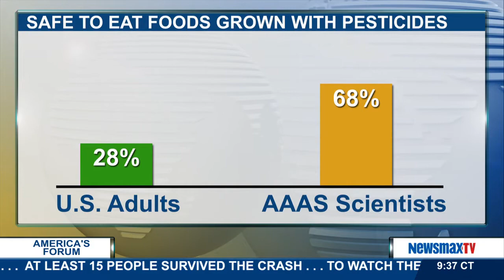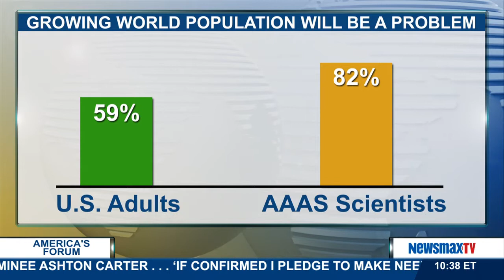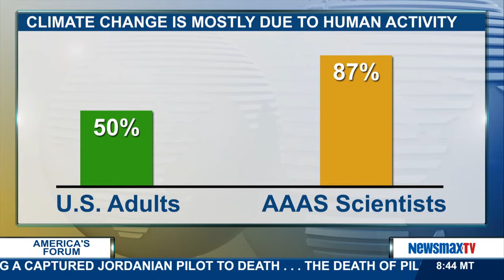America's Forum | Bob Walker, Nick Tate and Alina Hernandez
Former congressman and head of the House Science Committee, Bob Walker joins Newsmax deputy health editor, Nick Tate and Newsmax managing editor and former bureau chief of news office in Havana, Alina Hernandez to talk about a new poll that chronicles the huge disparity between what scientists believe about scientific subjects like gmo-enhanced foods, vaccines and climate change compared to what the general public believes.